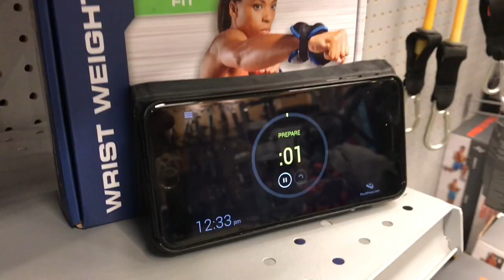PushPress is coming to Coaches Congress - April 2023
Join Dan Uyemura, Nick Reyes and PushPress at Coaches Congress in Stockholm Sweden this April 2023.  We will be presenting one morbid fact that's crushing our industry and the present the only data point we could find out of MILLIONS that actually fix the issue.

This will be your NORTH STAR and in 45 minutes, we'll lay out the facts and present you with your plan to execute in a way that will fix your business like nothing else.

It's simpler than you think.. and you can implement this with very little effort.

Join us at the 8th annual Coaches Congress
April 28-30, 2023 at Nacka Strandsmässan, Stockholm, Sweden